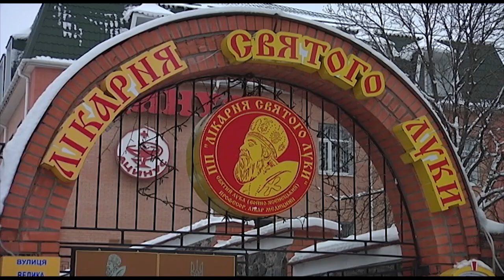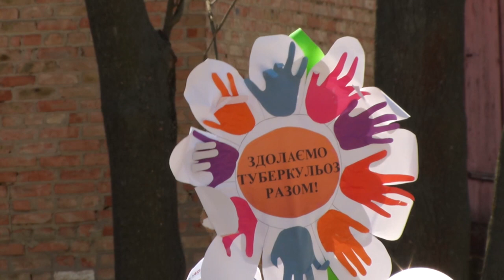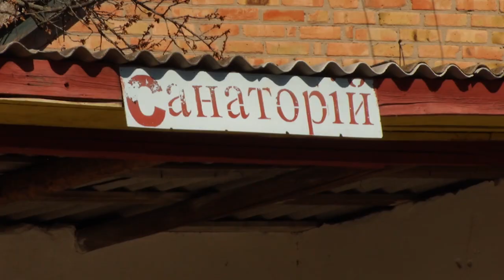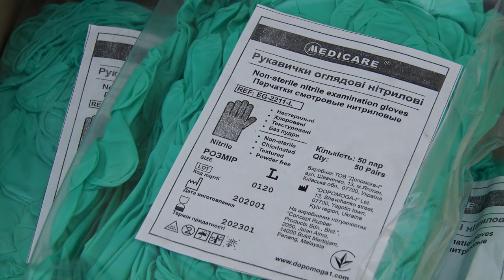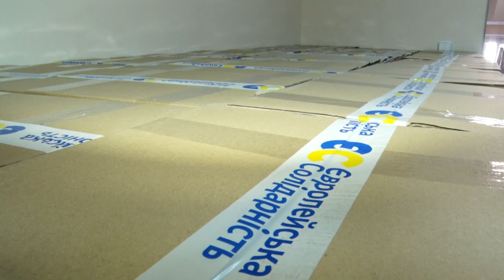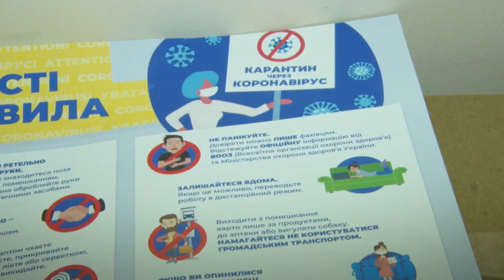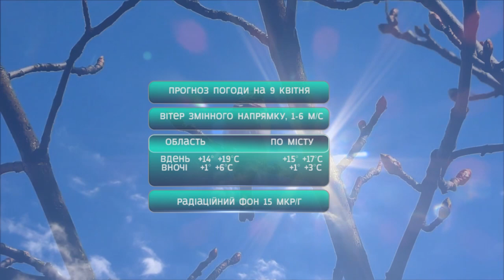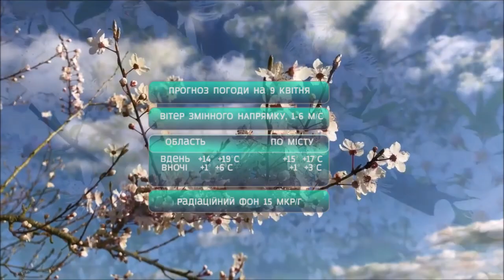Головні новини Кіровоградщини | 8 квітня 2020 року | телеканал Вітер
У випуску:

* Вже 76 випадків захворювання на коронавірус в Кіровоградській області. Із них два летальні.
* На Кіровоградщині звільняють працівників тубсанаторію, а хворих дітей виписують додому;
* Міська рада Кропивницького планує виділити майже 300 тисяч гривень на боротьбу з коронавірусом;
* Два лісгоспи Кіровоградщини, через незаконну вирубку, завдали державі мільйонних збитків;
* Новий тролейбусний маршрут на час карантину курсуватиме у Кропивницькому;
* Майже 50 мільйонів гривень збитків державі завдала держреєстратор зі Знам'янського району;
* “Гідросила” готується видати книгу до 90-річчя заводу та просить кропивничан поділитися спогадами;